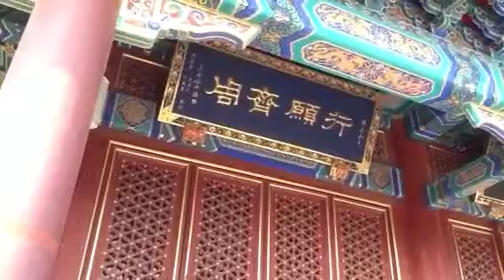Buddhist monks singing